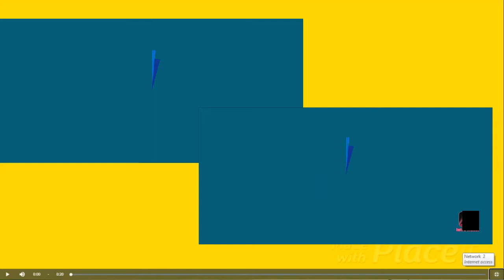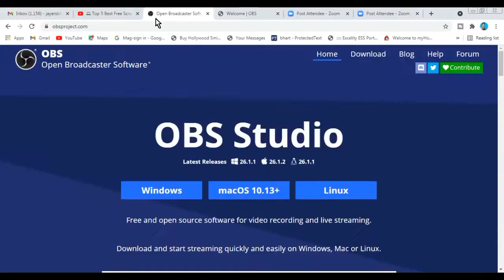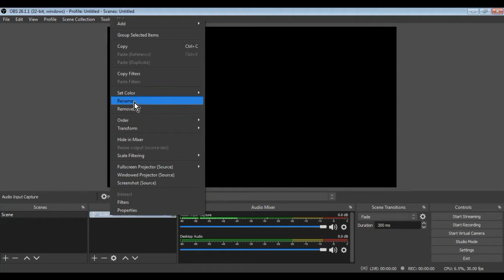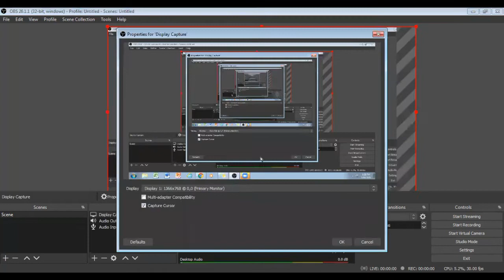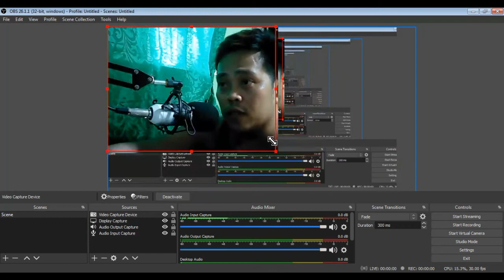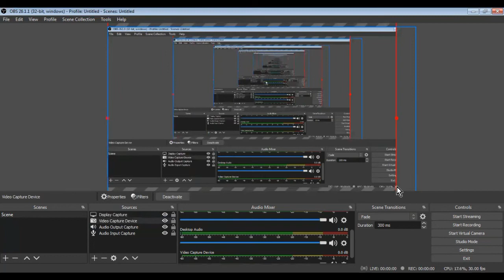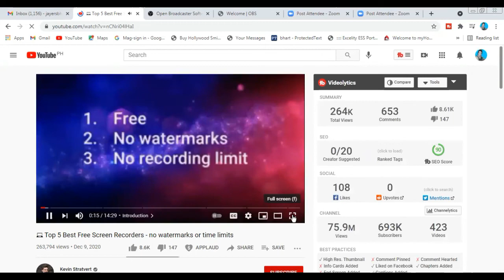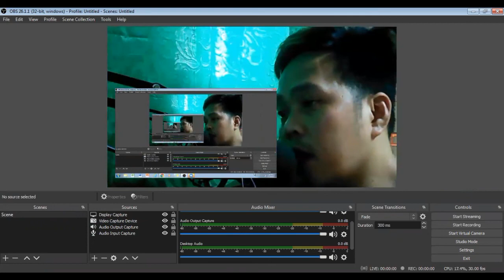How to make Reaction Videos Using OBS Studio /Paano Gumawa ng Reaction Video / Bhart dela Silva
Hey Guys,

If you are planning to make a Reaction Videos , please watch  until the end.

disable_polymer=true

IMPORTANT!!